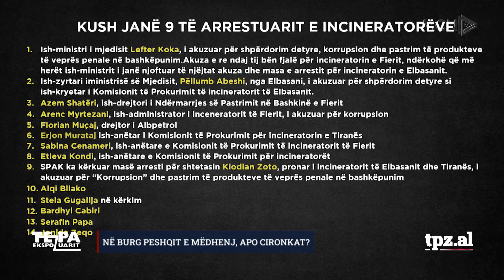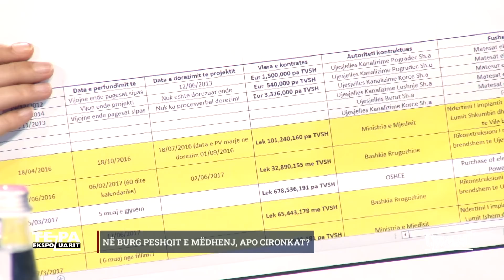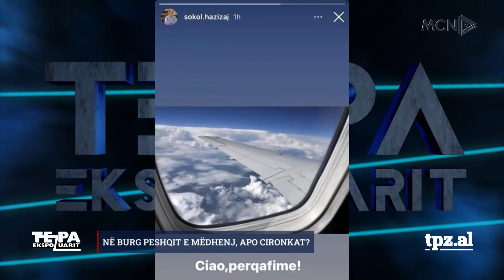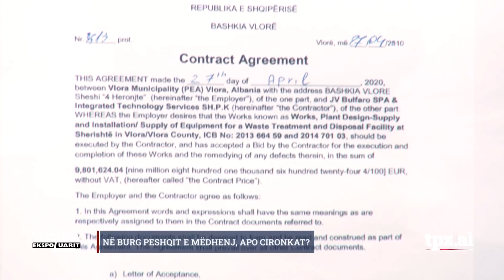Arratisja e sajuar e Alqi Bllakos? Në burg peshqit e mëdhenj, apo cironkat?Të Paekspozuarit në MCNTV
Të ftuar në studio: Briseida Shehaj, Anduena Llabani, Pano Soko, Mentor Kikia, Edmond Spaho. "Të Paekspozuarit", një emision nga Ylli Rakipi në MCN TV.